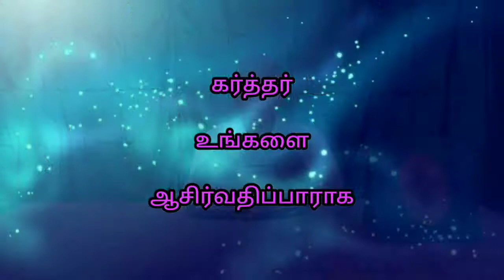சமாதான சபை, பாஸ்டர் : S. ஏசுதாசன். மேலான நாமம்.